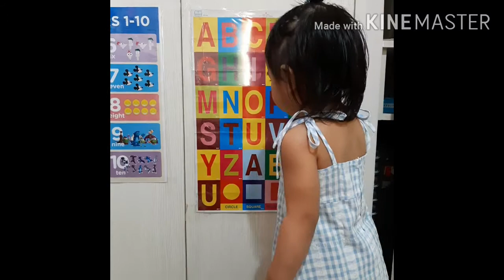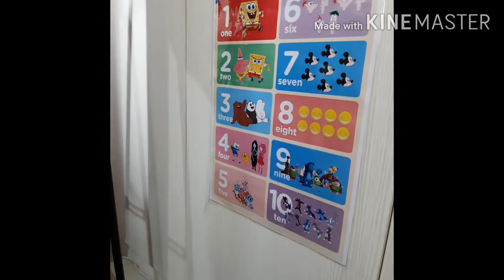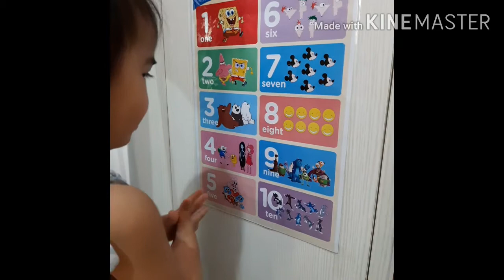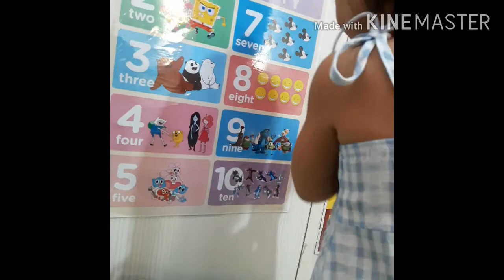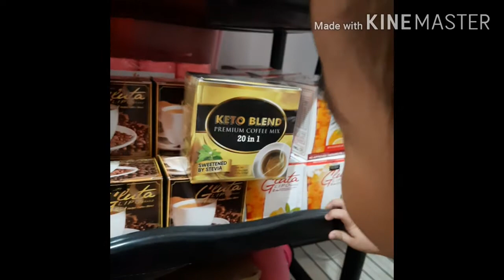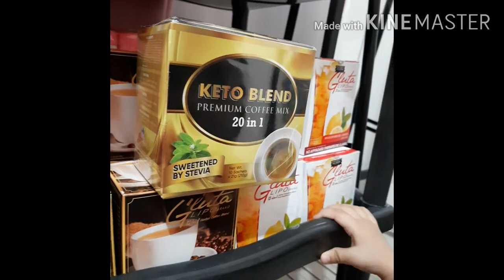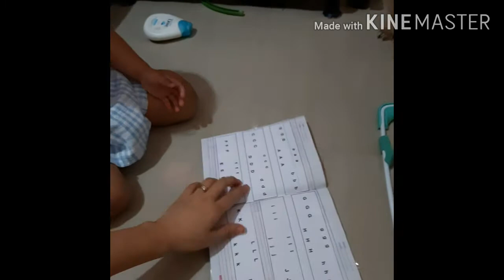How I teach my baby reading letters and words😊 | Learning 10mins aday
Today is Havannah's 17months. Yehey